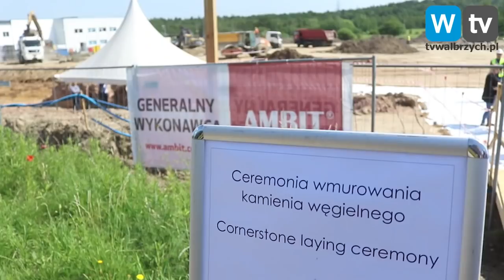Telewizja Wałbrzych - Tristone buduje nową halę